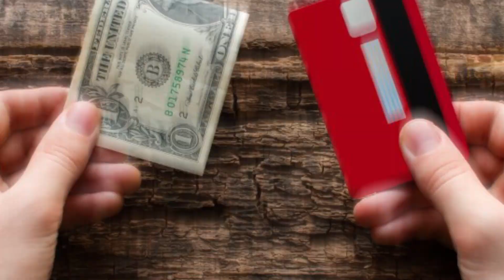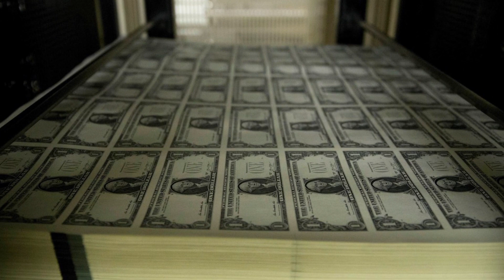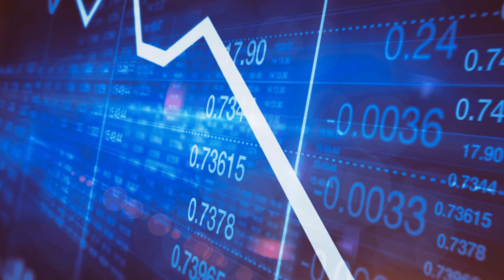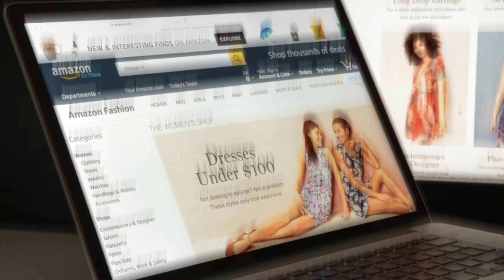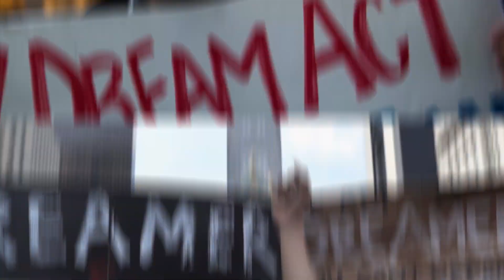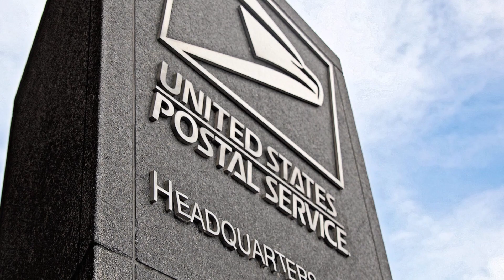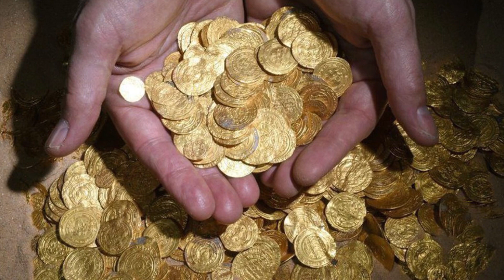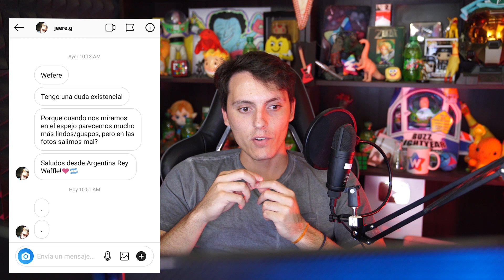Como gana y gasta su dinero el hombre mas rico del mundo?